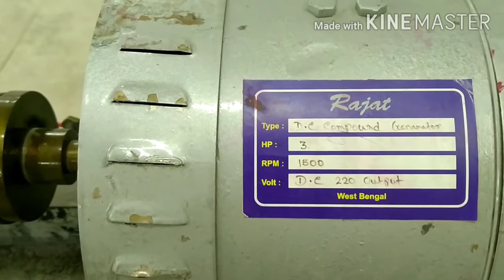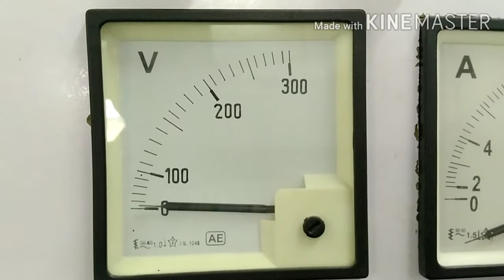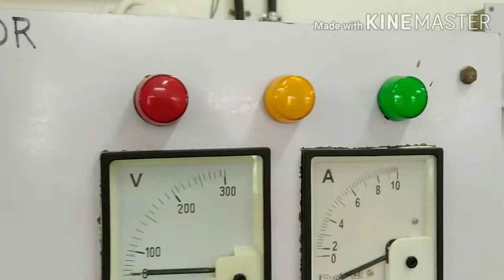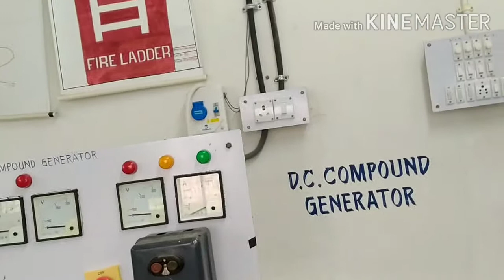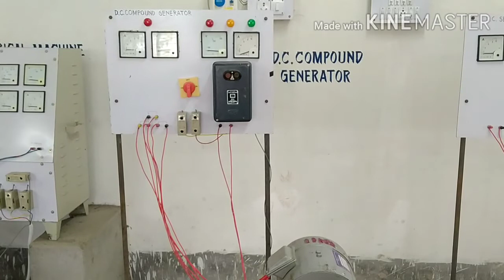Various parts and function for operation of a DC COMPOUND GENERATOR